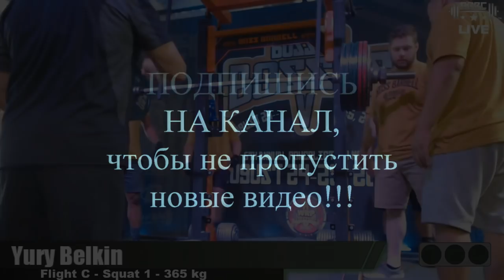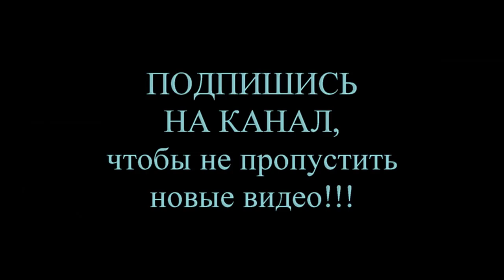Yury Belkin Юрий Белкин Boss of Bosses V 1040kg 2293lbs все подходы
Полное выступление Юрия Белкина на Boss of Bosses V

Присед: I - 365 кг, II - 385, III - 400
Жим: I - 220, II - 230. от третьей попытки отказался.
Становая тяга: I - 385, II - 410. От третьей попытки отказался.

Сумма 1040.
Весовая до 110 кг